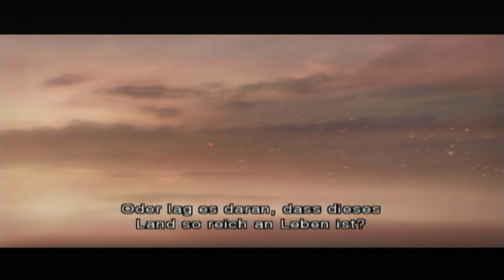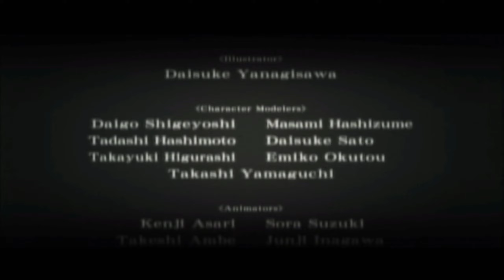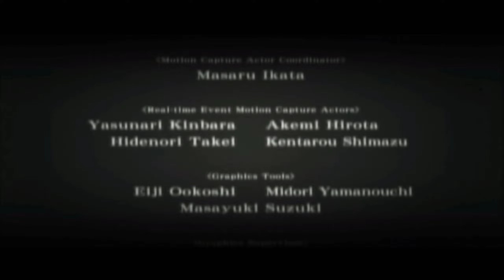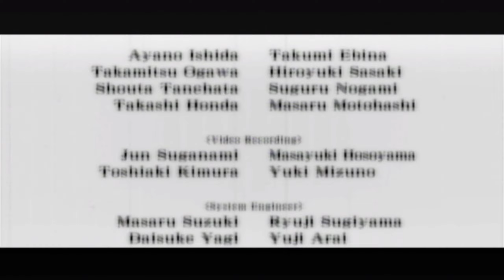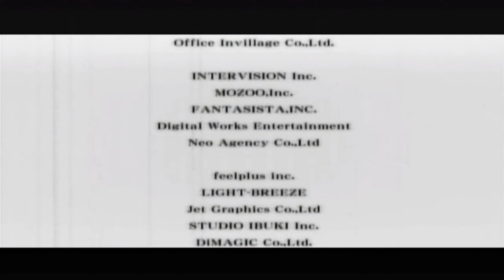Let's Play Resident Evil The Darkside Chronicles (German) #16 - Vom Virus verschlungen! FINALE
ZEIGT EURE DUNKLE SEITE...
Macht euch bereit für den Angriff der Mörderischen Zombies und Mutierten Kreaturen.

Der Virus vermehrt sich weiter...
Verändert seine Form, wird ständig stärker...
Bis der Tag kommt, an dem es zerstört werden kann...

Story:
Hier ist die Geschichte...
Über die Schatten meiner Vergangenheit...
Und die Wahrheit über die Verschlossene "Dunkle Seite",
die am Ende wartet...

Seit dem Raccoon City-Vorfall wurden keine Vorkommnisse mit B.O.W. (Bio-Organischen Waffen) gemeldet.
Die Umbrella Corperation, Erfinder des sich verbreitenden T-Virus, ist quasi in sich zusammengebrochen und die Welt versucht den Vorfall zu vergessen.

Nach Informationen, die wir kürzlich vom Geheimdienst erhalten haben, hat ein früherer Umbrella-Wissenschaftler in einem kleinen südamerikanischen Land unbemerkt Kontakt zu einem Mann namens Javier Hidalgo aufgenommen.
Auf Dienstreise nach Südamerika muss ich einmal mehr "dieser Angst" entgegentreten.

Information zum Spiel:
Resident Evil: The Darkside Chronicles ist ein 2009 erschienener Survival-Horror-Rail Shooter für die Nintendo Wii, der von Capcom entwickelt wurde. Es ist der Nachfolger von Resident Evil: The Umbrella Chronicles.

Im Gegensatz zum direkten Vorgänger erhielt The Darkside Chronicles, trotz nahezu identischer Grafik und Gewaltdarstellung eine USK-Freigabe ab 18 Jahren und erschien unzensiert in Deutschland.

WICHTIGER HINWEIS:
Wenn dir das Spiel gefällt, unterstütze die Entwickler und kaufe dir "Resident Evil The Darkside Chronicles" in Original für Nintendo Wii oder Playstation 3.